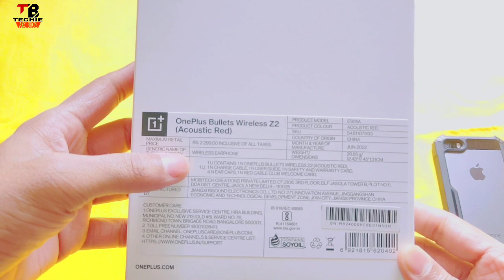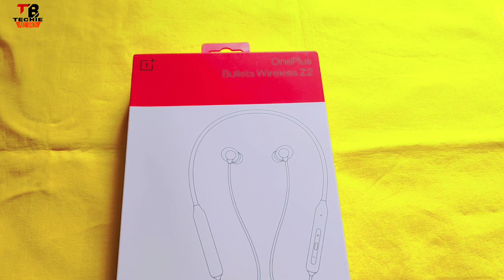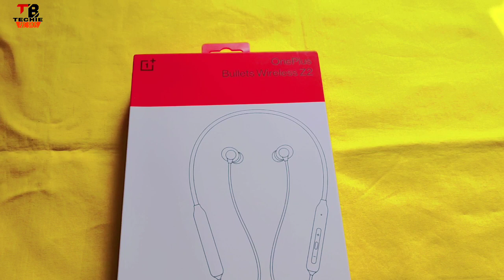Oneplus Bullets Wireless Z Bass Edition🎧 - Unboxing & Hands On, Budget OnePlus Wireless review 1500😱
Hello Dosto is video me maine aap logo ko Oneplus Bullets Wireless Z2 Bass Edition ki Unboxing aur Hands On diya hu...Umeed hai aapko video pasand aayegi..

In this video:
oneplus bullet wireless z 2 bass edition oneplus z wireless
oneplus bullet wireless z 2 bass edition unboxing
oneplus new earphone
bullets wireless z 2 bass edition
oneplus wireless
oneplus bullets wireless z 2 bass edition oneplus bullets wireless z 2 bass edition price
oneplus bullet wireless z vs bullet wireless z 2 bass edition
wireless earbuds
oneplus wireless earphones
bullets wireless z2 bass edition unboxing hindi
oneplus wireless z2
oneplus wireless z2 review
oneplus wireless z2 vs realme wireless 2 oneplus wireless z2 connect
oneplus wireless z2 not showing bluetooth oneplus wireless z2 vs bass edition
Specs
India
Best Earphones
Gaming
Bluetooth Earphones
Headphones
BEst TWS
bullets wireless z2
oneplus bullet wireless z2 specs
oneplus bullets wireless z2 price in india oneplus bullet wireless z2 hindi
OnePlus Bullets Wireless Z2 review in hindi OnePlus Bullets Wireless Z2 review
OnePlus Bullets Wireless Z2 vs oppo enco m32
Oneplus bullets wireless z2 call quality Oneplus bullets wireless z2 latency test